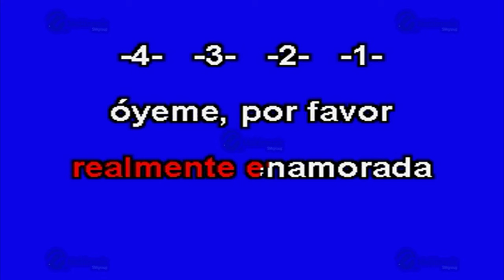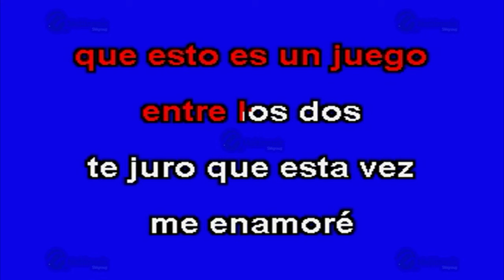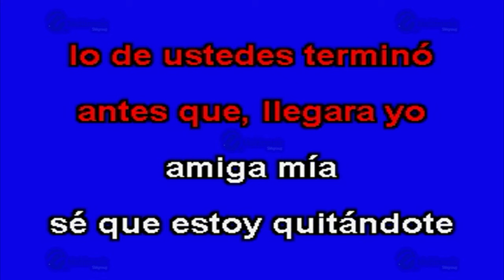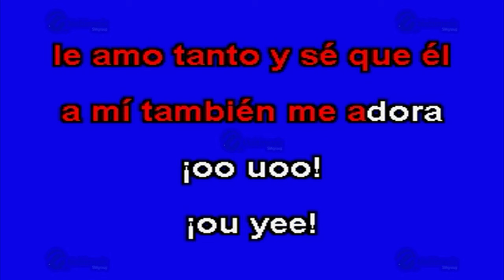Amiga Mía - Multikaraoke - Fue Éxito De Límite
Éxito de: Límite (solo Como Referencia)

Canción: Amiga Mía
(Solo Como Referencia)
Fue Éxito De: Límite

Clave Del Disco: OKE-0070
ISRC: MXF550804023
Copyright: Multimusic S. A. de C. V.